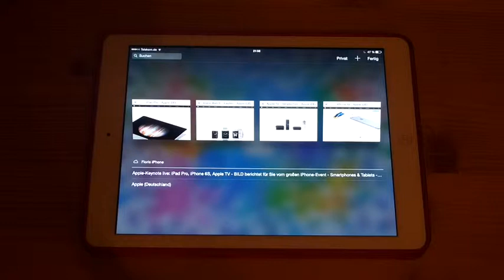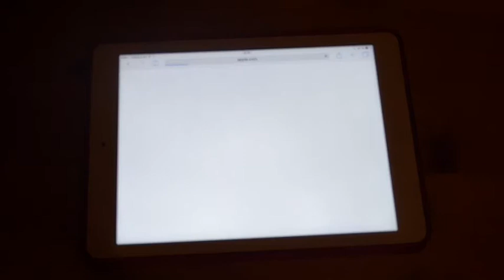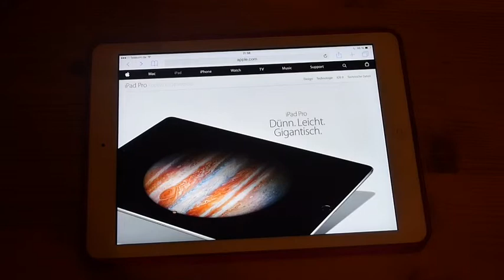Die Apple Keynote in 100 Sekunden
HI ich bin echt sehr positiv überrascht zur Keynote es werden einzelne Videos zu allen Geräten kommen viel Spaß beim Anschauen 👍🏻.